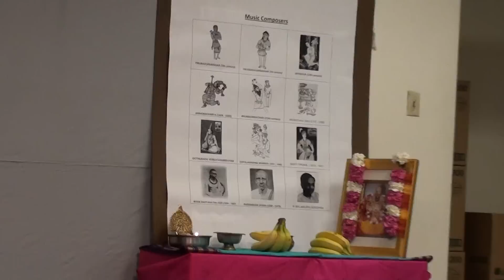Sreeman Narayana on Keyboard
Shashank plays "Sreeman Narayana" on Keyboard at the Composers' Day event at New England Hindu Temple (Nov. 21, 2010).